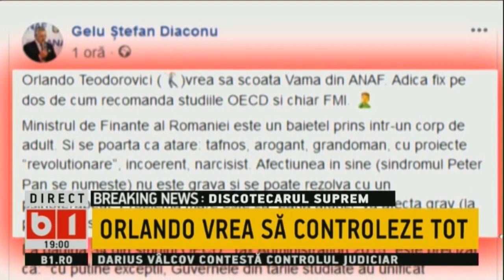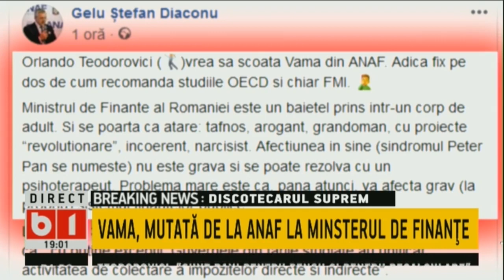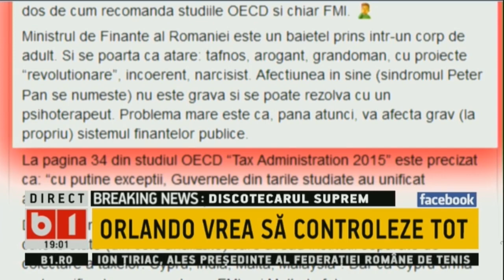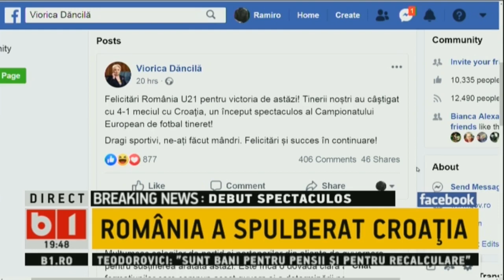BUNA, ROMANIA!TEODOROVICI VREA VAMA MUTATA DE LA ANAF LA MINISTERUL DE FINANTE! P2/2